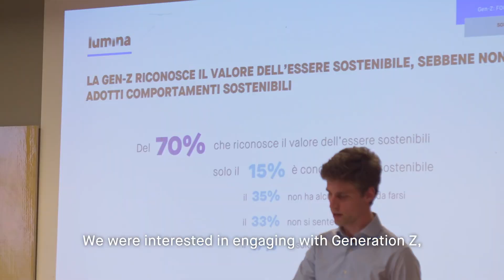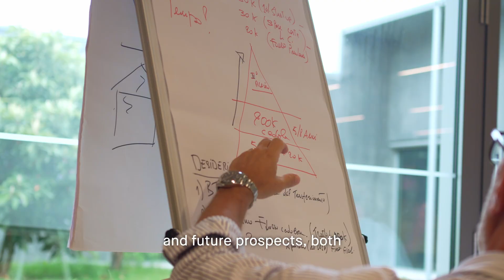Student-led consulting agency Lumina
Working on real-world business projects gaining firsthand experience while at College?
This is what our student-led consulting agency Lumina does every day!
Let's unveil a special project developed for the client Allianz Bank Financial Advisors S.p.A.